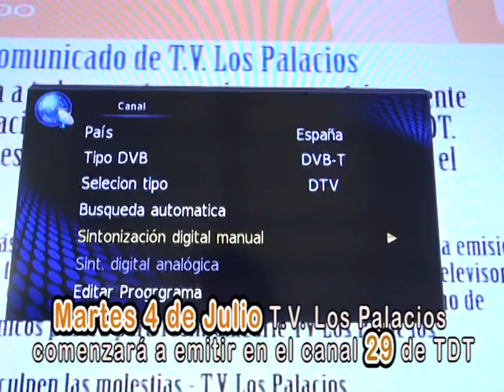SPOT CAMBIO AL CANAL 29